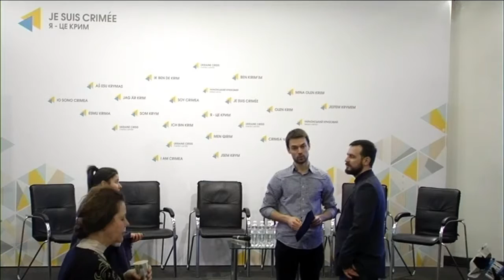Methods of diagnosing and treating diseases that can lead to children’s autism. UCMC, 22.03.2017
Topic: “Innovative methods of diagnosing and treating diseases that can lead to children’s autism”
Christian Oleksiy Yaner, president of NGO “Ukrainian Social Coalition”
Volodymyr Stefanyshyn, director of LLC “IGP”
Tetiana Skrypnyk, doctor of psychology, senior researcher of the Institute of Special Pedagogy of the National Academy of Pedagogical Sciences of Ukraine
Oleksiy Yehorov, father of a child with autism